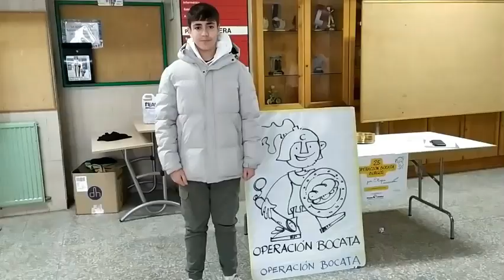UN HOGAR PARA TODOS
En un instituto los alumnos se plantean cómo hacer que su centro sea más ecológico para cuidar la Tierra, y dan consejos para ello . Si se cuidara más nuestro planeta Tierra seguro que sería un hogar para todos, porque actualmente mucha gente pasa hambre, necesidades, y entre todos podríamos mejorar esta situación. Cada gesto contribuye a ello

I.E.S.Comuneros de Castilla 3º ESO
Festival de Clipmetrajes de Manos Unidas